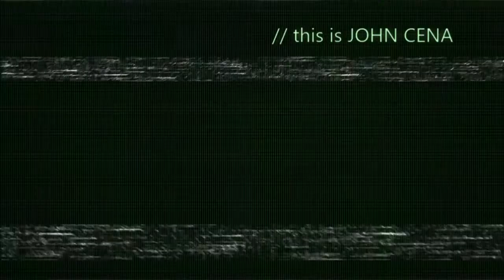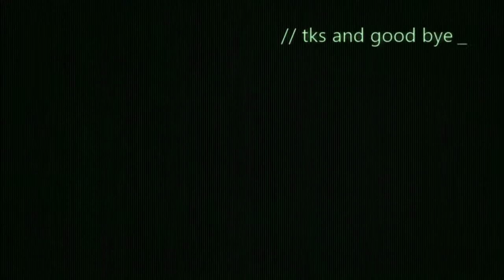HAPPY NEW YEAR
BYE 2015